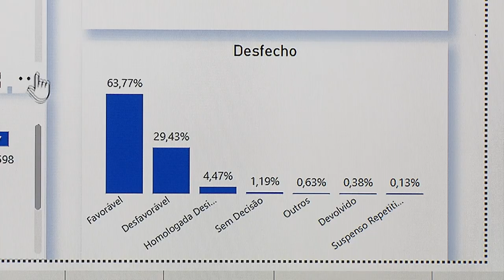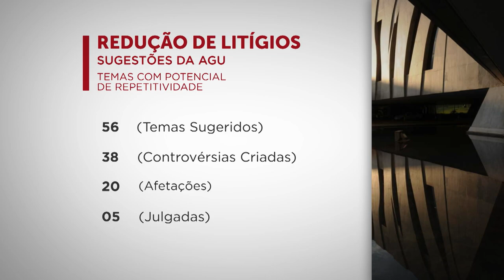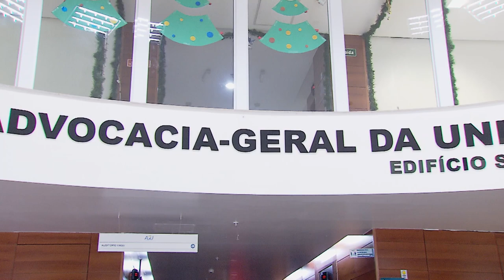STJ e AGU comemoram números de acordo para reduzir processos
Celebrado em junho de 2020 e anunciado como a principal ação para reduzir o volume de processos no Superior Tribunal de Justiça (STJ), o acordo de cooperação técnica com a Advocacia-Geral da União (AGU) apresentou novos dados que confirmam a importância da iniciativa. Desde a sua assinatura, o acordo já possibilitou que cerca de 774 mil processos tivessem sua tramitação abreviada nas instâncias de origem, evitando que chegassem à corte superior. Desse universo, 379 mil envolviam matéria previdenciária.
O instrumento permitiu ainda a redução de 50% no número de processos da Fazenda Nacional submetidos à corte. Em relação aos processos em geral da União, a diminuição é de quase 20%, chegando a 27% quando considerados apenas os casos em que ela atua como recorrente. Sobre os processos oriundos de Tribunais Regionais Federais, houve uma redução de 17,5% em comparação com 2021.